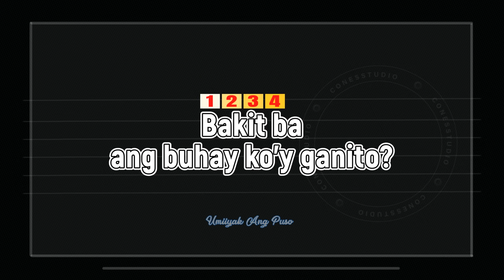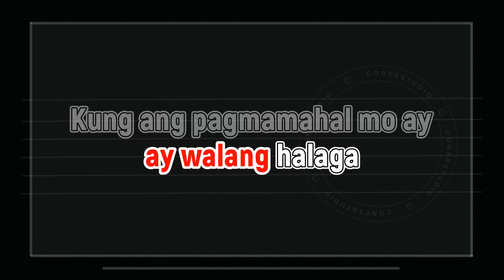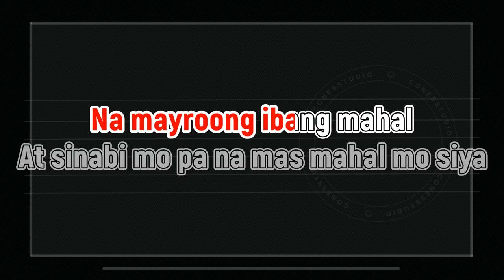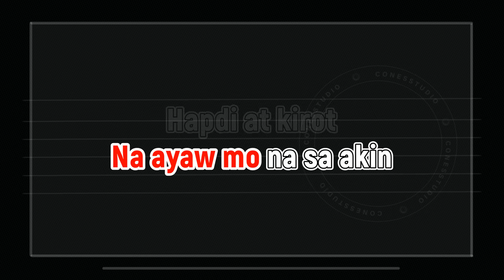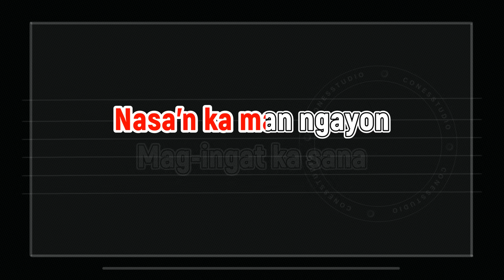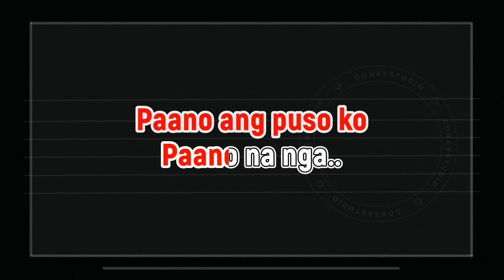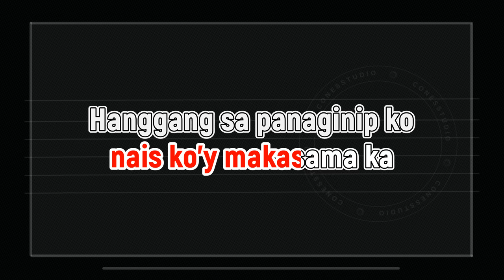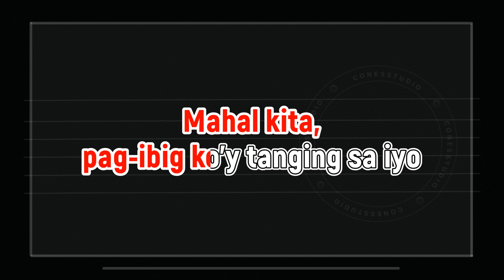April Boy Medley KARAOKE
April Boy Regino Medley Karaoke version.